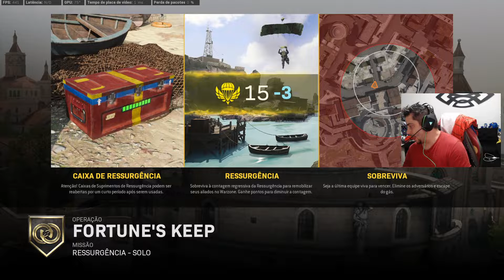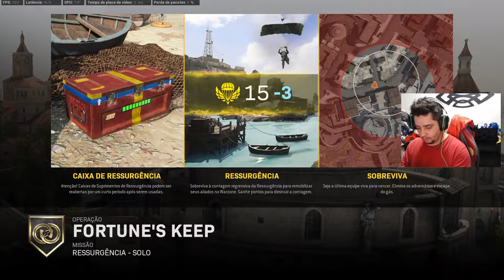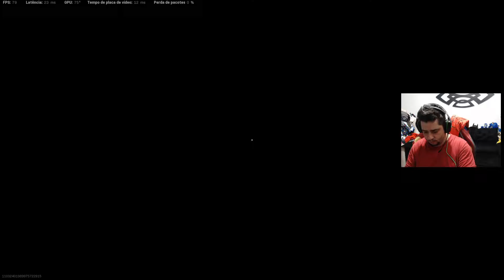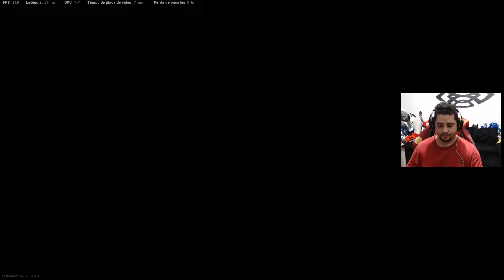🔴🎮 Call of Duty Modern Warfare - Warzone com ressurgência Solo em Fortune’s Keep | Carlosjyn